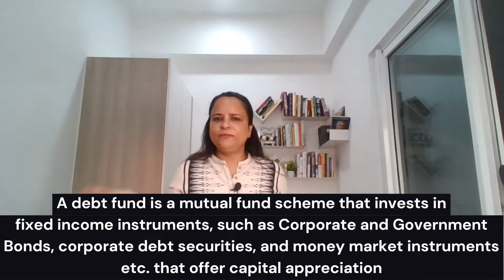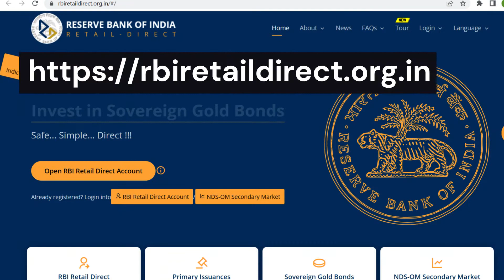Debt MF:Meaning,Vs FD, Direct Bond Investment, Duration,Mod Duration, Avg Maturity,&Yield 2 Maturity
Debt Mutual Funds: What is Debt MF? Debt MF Vs FD Debt MF Vs Direct Bond Investment, Concept of Duration, Modified Duration, Average Maturity, and Yield to Maturity!

Mutual Funds
MF
MFs
Fixed Deposits
MF Vs FD
Duration
Modified Duration
Average Maturity